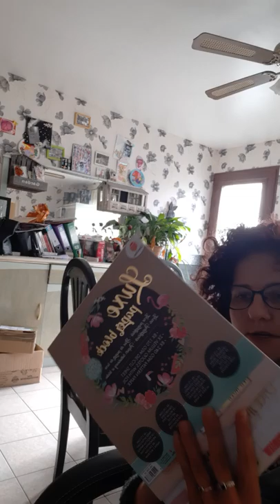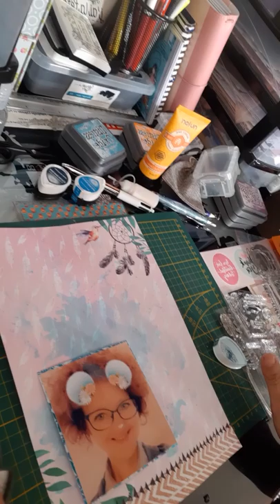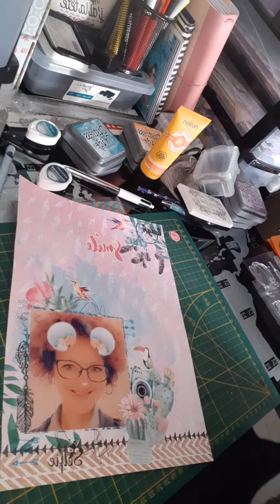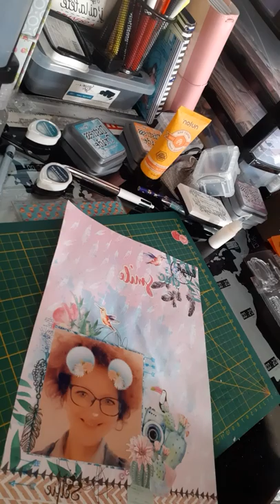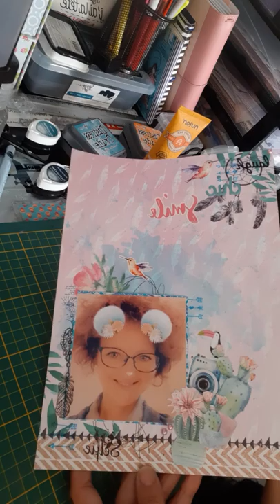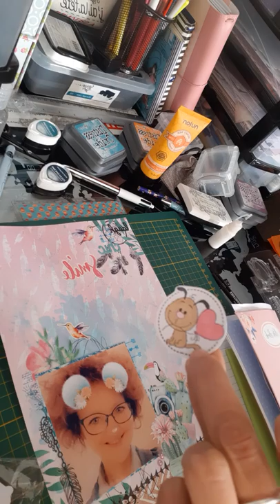Une page scrap ensemble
Coucou
On se retrouve pour faire une page scrap .

A bientôt
Gros bisous